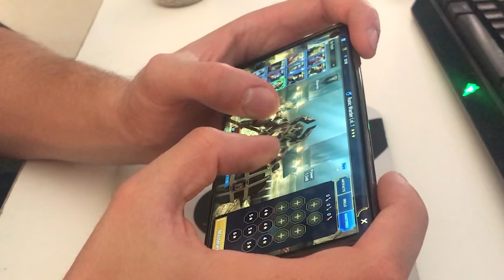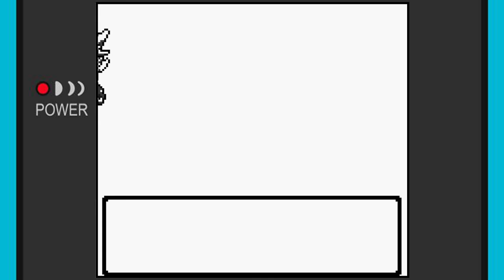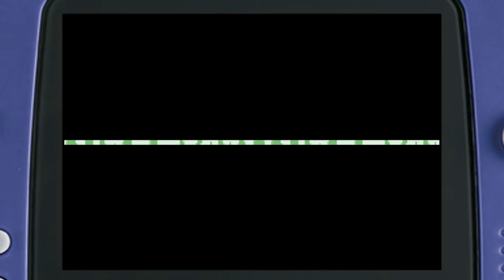Top 5 Most ANNOYING Things In Pokemon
Install Raid for Free ✅ IOS ✅ ANDROID Start with💰50K silver and get a Free Epic Champion 💥 on day 7 of “New Player Rewards” program

► We all love Pokemon games, however there is no denying that sometimes, things can get pretty annoying. A fan suggested to me on my instagram (@PokeTipsMike) that I make a video discussing some of the most annoying things in Pokemon, so this video is for you! I'll be discussing five Pokemon moments that annoy me -
- Roaming Pokemon
- Whitney's Gym and Her Miltank
- The Move Wrap From Generation 1 Pokemon Red, Blue and Yellow
- The Rotom Pokedex (Sorry little guy!)
- The Safari Zone

And a bonus one -
Pokemon Running from you in Lets Go Pikachu and Eevee!

~Music~
--►S.S. Anne - Pokemon Lets Go Pikachu and Eevee
--►Safari Zone - Pokemon FireRed and LeafGreen
--►Friendly Trainer - Pokemon Sun and Moon
--►Silph Co. - Pokemon Red and Bllue
--►Route 32 - Pokemon Gold, Silver and Crystal
--►Viridian Forest - Pokemon HeartGold and Soul Silver
--►Lake of Rage - Pokemon HeartGold and Soul Silver
--►Pasio Mountains - Pokemon Masters